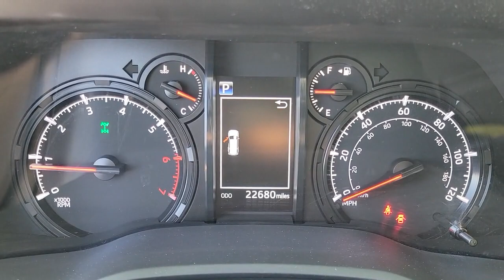2022 TOYOTA 4RUNNER Henderson, Boulder City, Paradise, Enterprise, Las Vegas, NV 71855A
Used 2022 TOYOTA 4RUNNER  Available in Henderson, Nevada at Ford Country. Servicing the Boulder City, Paradise, Enterprise, Las Vegas, NV area.

Ford Country
280 N Gibson Rd